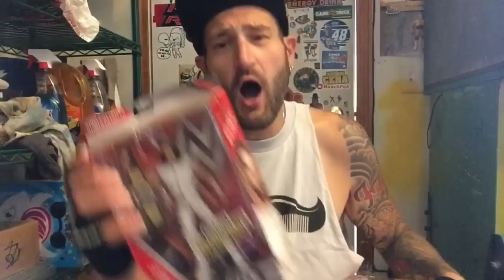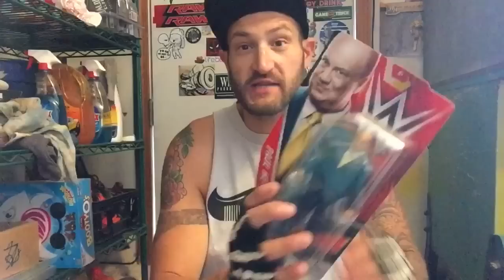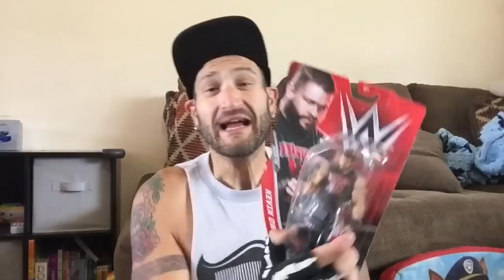Duhop MONSTER ACTION FIGURE COLLECTION OPENING VLOG